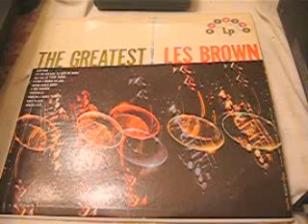The Greatest Les Brown - I've Got My Love to Keep Me Warm /Harmony 1958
Les Brown And His Band Of Renown ‎– The Greatest!
Genre:
Jazz
Style:
Big Band
Year:
1958
Tracklist
Leap Frog
I've Got My Love To Keep Me Warm
Just One Of Those Things
Taking A Chance On Love
Sophisticated Swing
A Fine Romance
Dardanella
High On A Windy Trumpet
Easy To Love
Lover's Leap